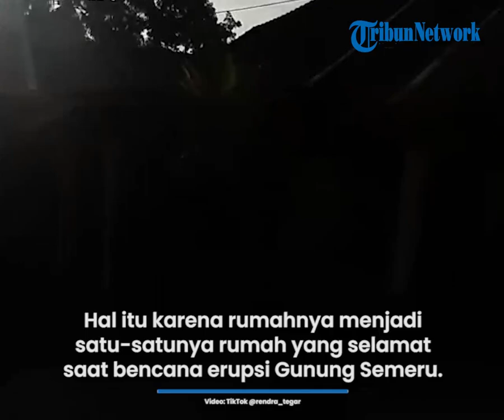Kisah di Balik Rumah yang Tak Roboh dalam Erupsi Gunung Semeru, Pemilik Ungkap Punya Amalan Rutin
TRIBUN-VIDEO.COM - Wadiman (55) atau biasa dipanggil Pak Roh, bisa dikatakan beruntung karena rumahnya menjadi satu-satunya rumah yang selamat saat bencara erupsi Gunung Semeru di Dusun Kampung Renteng, Desa Sumberwuluh, Kecamatan Candipuro, Lumajang, Jawa Timur.

Penampakan rumahnya yang selamat pun membuat para tetangga heran karena menurut dirinya rumahnya bahkan lebih rendah dibanding rumah di kanan dan kirinya.

"Datarannya, kalau dari jalan ya sama, malah turun punya saya," kata Pak Roh saat bercerita dalam kanal YouTube TribunJatim Official, Kamis (9/12/2021).

Menurut dirinya, seharusnya rumahnya lah yang seharusnya paling terdampak dalam erupsi Gunung Semeru. (*)

Artikel ini telah tayang di TribunWow.com dengan judul Ungkap Punya Amalan Rutin, Begini Cerita Pak Roh yang Rumahnya Selamat dalam Erupsi Gunung Semeru,